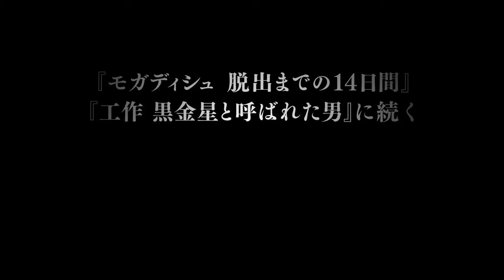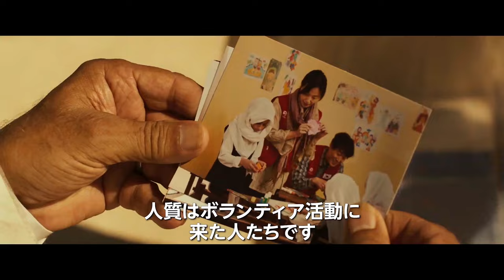ヒョンビンコメント到着！「極限境界線 救出までの18日間」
ファン・ジョンミン×ヒョンビン、韓国を代表する二人の俳優が初共演し、タリバンの人質になった韓国人救出のためにアフガニスタンに向かった外交官と、現地の工作員による決死の交渉作戦を描いた、韓国初登場1位の大ヒット作『極限境界線　救出までの18日間』
10月20日（金）よりTOHOシネマズ 日比谷 他にて全国順次公開

【ストーリー】
アフガニスタンの砂漠で、タリバンによる韓国人23名拉致事件発生！　彼らの要求は韓国軍の撤退と、刑務所に収監されたタリバン戦士23名の釈放、期限は24時間。韓国政府は直ちに外交官のチョン・ジェホ(ファン・ジョンミン)を派遣、チョンはアフガン外務省に釈放を要請するが拒絶される。情報院も動き出し、工作員パク・デシク(ヒョンビン)がアフガンのフィクサーに交渉するが、あと一歩で決裂。チョンとパクは不本意ながら手を組むことに。迫るタイムリミット、身代金狙いの詐欺師、国民より国家ファーストの政府──2人が命をかけた最後の交渉とは？